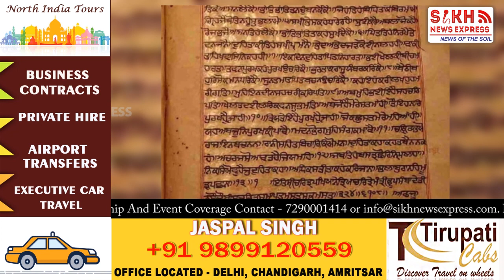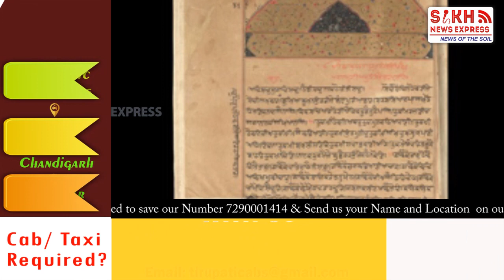Sikh Thinkers Stance on The Row of Dhadrianwala Led Suraj- Parkash- Granth Chaos|| ST || SNE